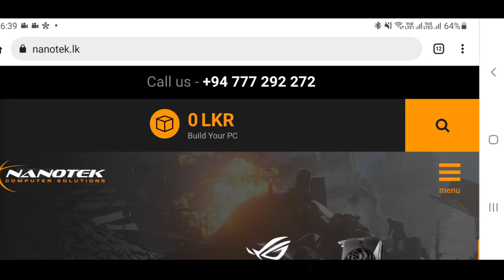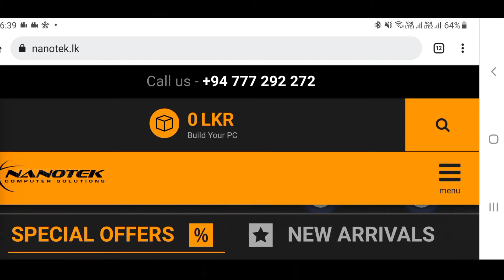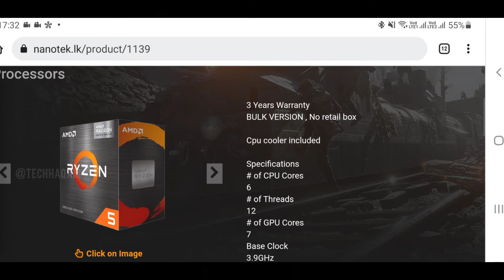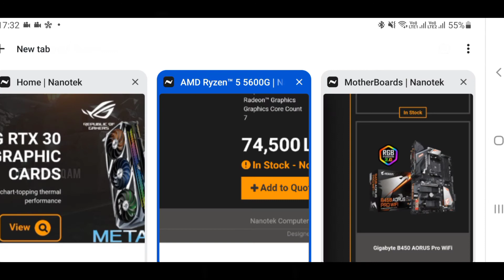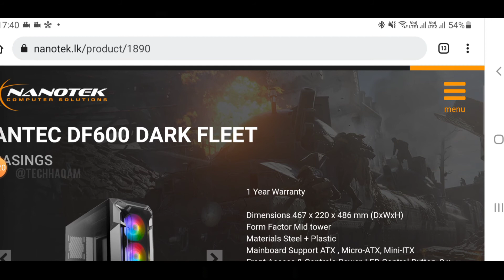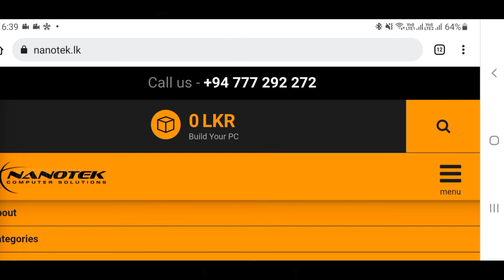AMD Ryzen 5 5600G Gaming & Editing PC Build|No VGA|Tech Haqam 🇱🇰